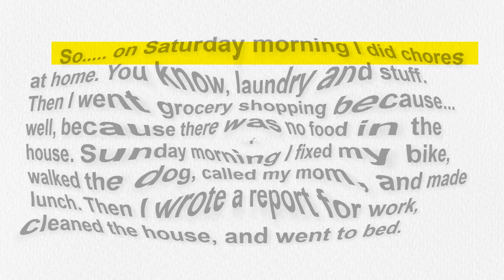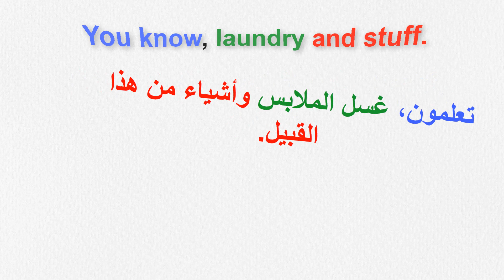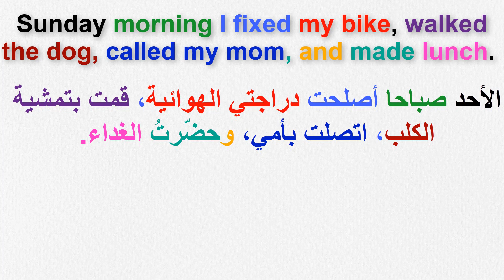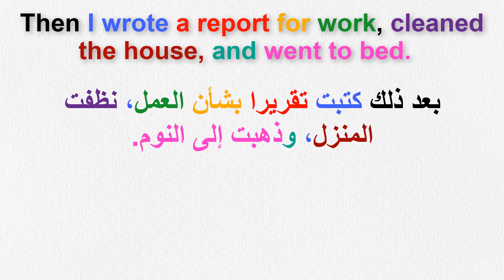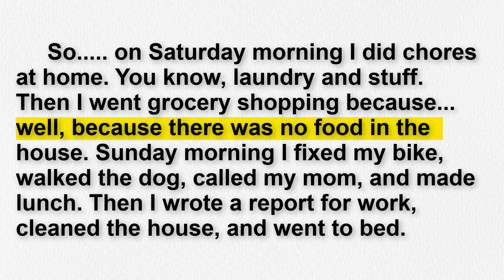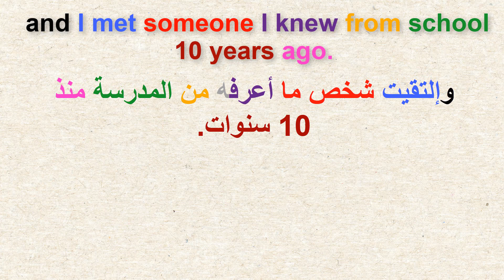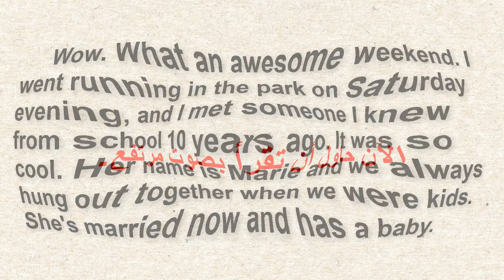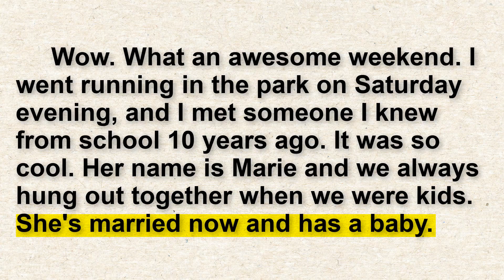القراءة باللغة الإنجليزية وتحسين مهارة النطق(السلسلة 254)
تحميل النص من رابط مباشر